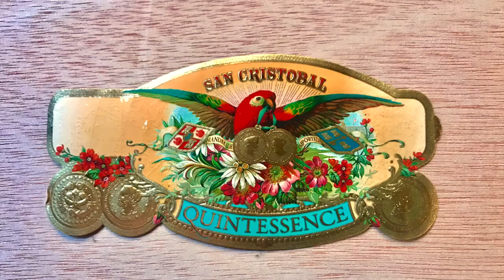Mr. Charuto - Ashton San Cristobal Quintessence em Robusto